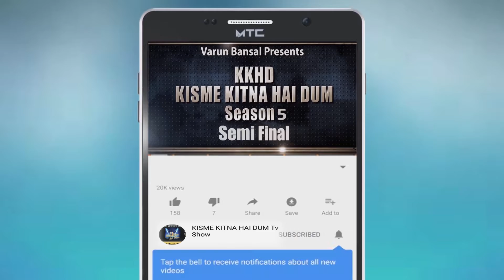ANJU l Kisme Kitna Hai Dum | KKHD | TV SHOW | season -5 | Semi finale | latest videos